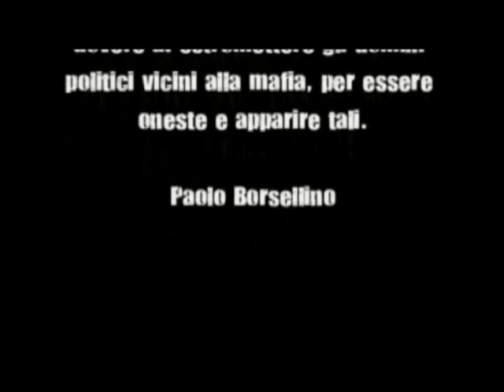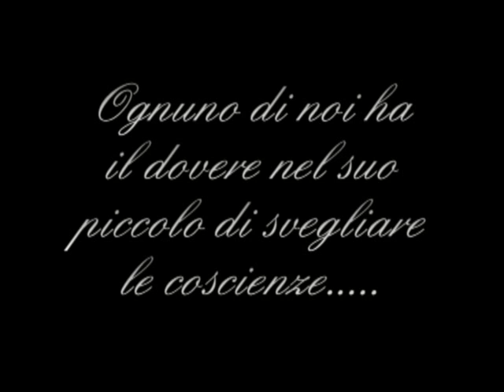M'incazzo ma non mollo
Con una canzone non si può far molto ma si può far riflettere.